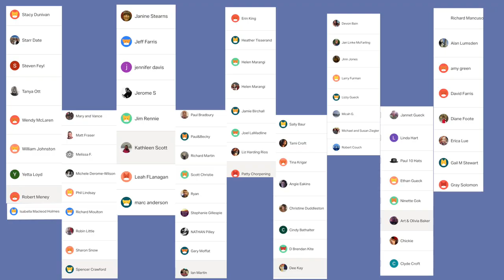When America invaded Scotland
In this weeks Edinburgh Vlog we talk about when the American revolution reached Edinburgh, Scotland. We tell the story of when ships from America decided to invade Leith. And how the Naval hero of the american revolution John Paul Jones decided Edinburgh was a good target.